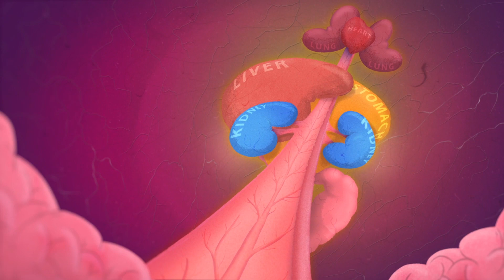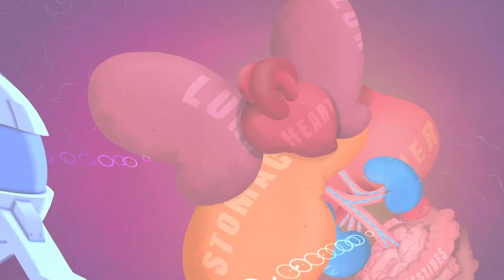PH1 of a Kind™ - Isabelle’s Story: Learning About PH1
This video was created for US audiences.

Watch as Isabelle from the U.S. and her elementary school classmates learn about how the kidneys and liver work and Isabelle shares what it’s like to live with PH1 (primary hyperoxaluria type 1), a rare genetic disease.

PH1 of a Kind™ is a 4-part video series starring Isabelle, Luuk, Asha, and Will* — kids from around the world who have been diagnosed with PH1. Having this rare genetic disease means that some of their daily experiences are different from other kids, but PH1 doesn't define them — they're special because of who they are. Videos will be published to this website one at a time over the course of the next several months.  and PH1

*The characters featured in PH1 of a Kind are fictional. Any resemblance to actual people is purely coincidental.

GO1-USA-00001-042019